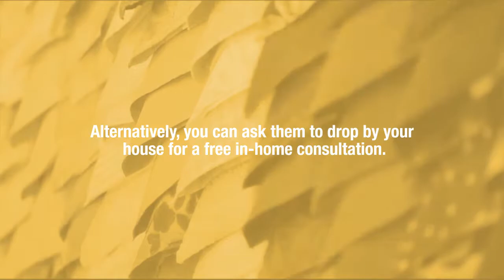Personalized Service from Window Treats Inc.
A team of professional trained design consultants are ready to help you with your window treatment needs at Window Treats Inc. They provide personalized service and free consultation to help you choose the perfect style for your home.

Visit their show room at 80 Broad St Ste 16, Red Bank, NJ 07701.